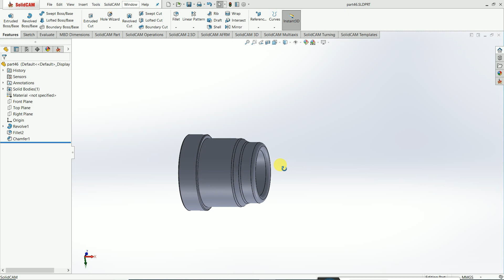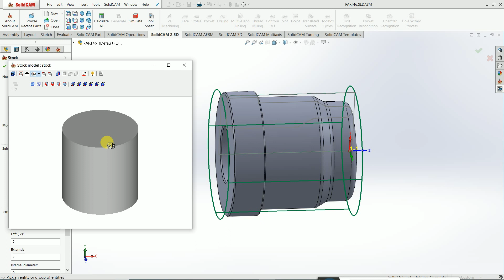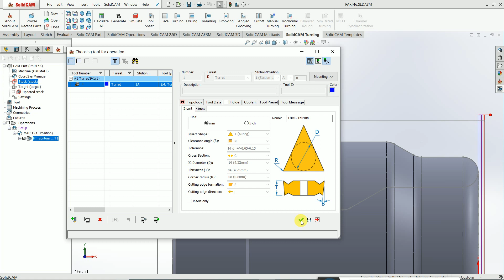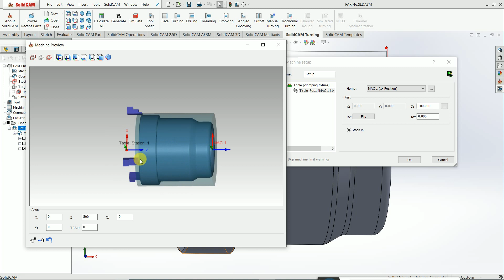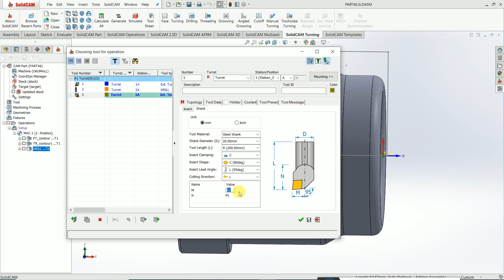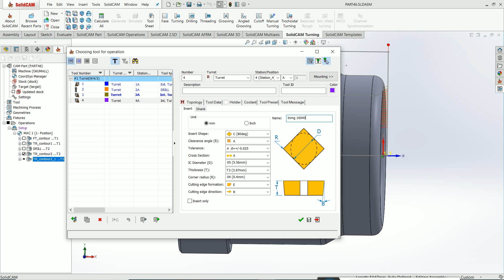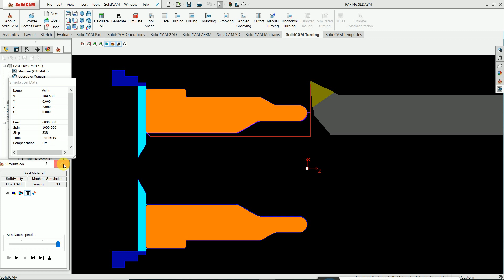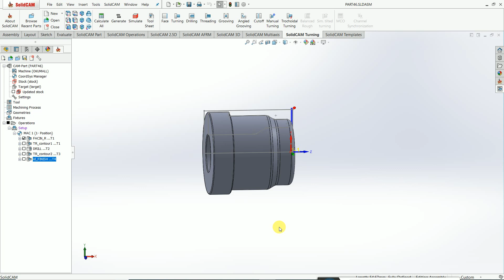Boring turning operation in solidcam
Solidcam boring turning operation, tool  mounting drilling operation